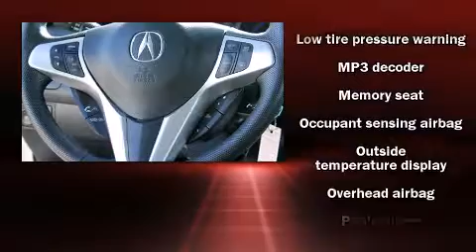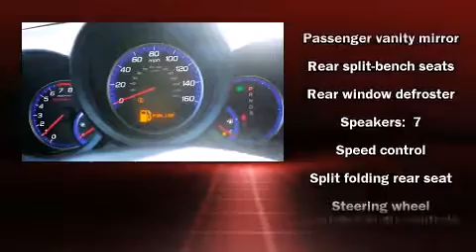Certified Used Luxury 2008 Acura RDX AWD SUV For Sale Tallahassee, Florida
presents Certified Used Luxury 2008 Acura RDX AWD SUV For Sale Tallahassee, Florida

Sensibility and practicality define the certified used  2008 Acura RDX suv. With fewer than 35,000 miles on the odometer, this 4 door sport utility vehicle prioritizes comfort, safety and convenience. Under the hood you'll find a 4 cylinder engine with more than 200 horsepower, and all wheel drive keeps this model firmly attached to the road surface. Well tuned suspension and stability control deliver a spirited, yet composed, ride and drive Acura prioritized handling and performance with features such as: leather upholstry, 1-touch window functionality, an outside temperature display, heated seats, tilt and telescoping steering wheel, an overhead console, and seat memory. Everything is where it ought to be, from the dashboard controls to the door locks and window controls. With high intensity discharge headlights illuminating your path, you'll always appreciate maximum visibility. For drivers who enjoy the natural environment, a power moonroof allows an infusion of fresh air. Premium sound drives 7 speakers, providing you and your passengers a sensational audio experience. Acura ensures the safety and security of its passengers with equipment such as: head curtain airbags, front SIDE impact airbags, traction control, brake assist, anti-whiplash front head restraints, a security system, and 4 wheel disc brakes with ABS. A Carfax history report indicates just one previous owner. We know that you have high expectations, and we enjoy the challenge of meeting and exceeding them! Please don't hesitate to give us a call.